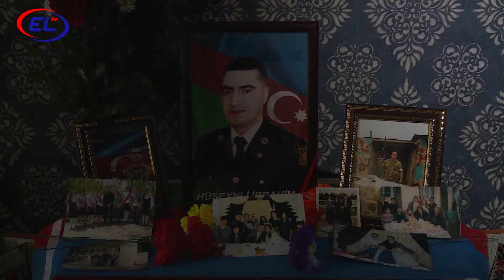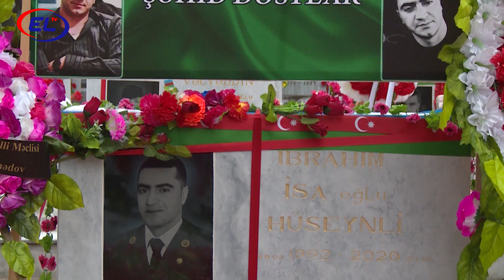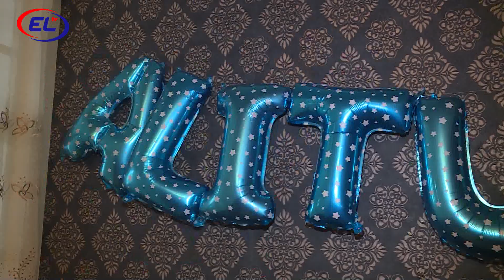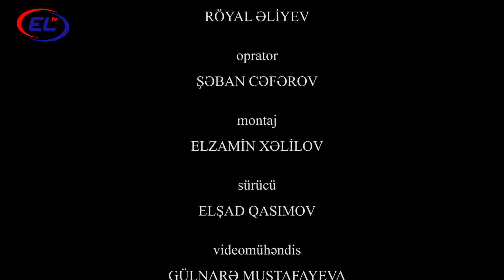ZEFER YOLUNDA SEHID HUSEYINLI IBRAHIM